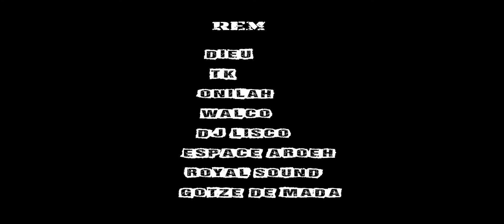Clip Gasy Le BayoNouveauté 2021